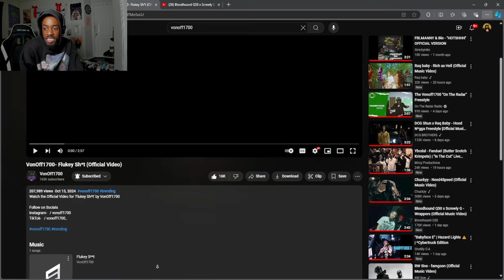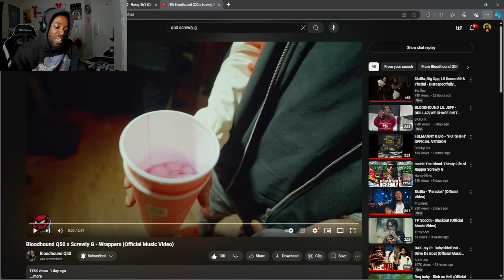VONOFF1700 - FLUKEY SH*T | BLOODHOUND Q50 & SCREWLY G - WRAPPERS (REACTION)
VONOFF1700 - FLUKEY SH*T
VONOFF1700 - FLUKEY SH*T reaction
BLOODHOUND Q50 & SCREWLY G - WRAPPERS
BLOODHOUND Q50 & SCREWLY G - WRAPPERS (REACTION)